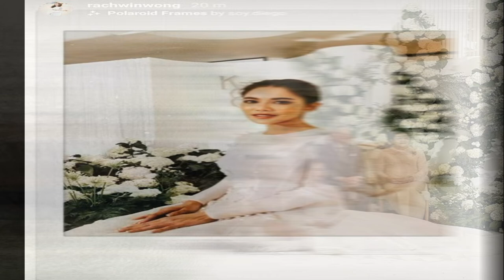ก้อย ตูนชื่นมื่น ควงคู่เข้าพิธีวิวาห์หวาน บรรยากาศสุดอบอุ่นและงดงาม